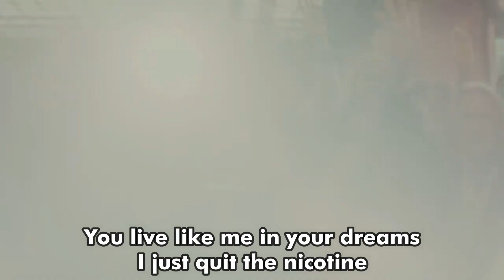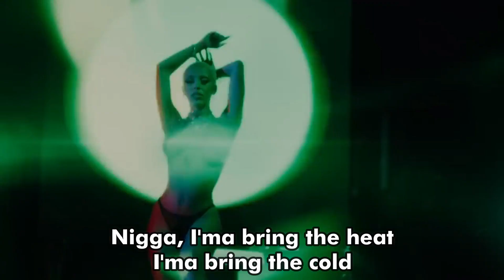Doja cat - Demons (Music video + lyrics prod by 1031 ENT)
"Demons" is a song by American rapper and singer Doja Cat. It was released on September 1, 2023.